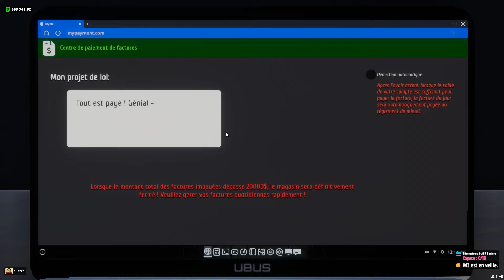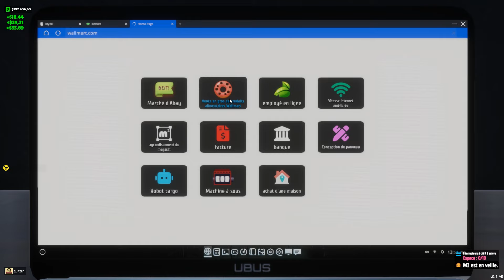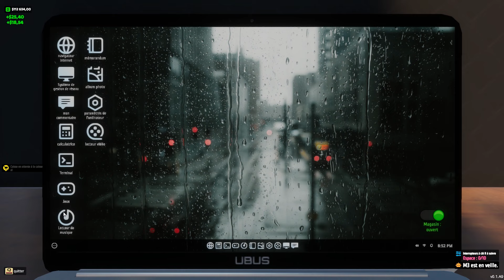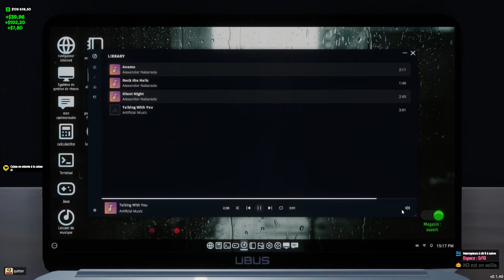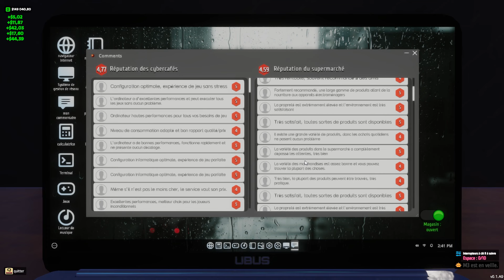Internet Cafe & Supermarket Sim #35: Argent Nécessaire pour la Suite ! Journée Caisse à Fond ! 💪